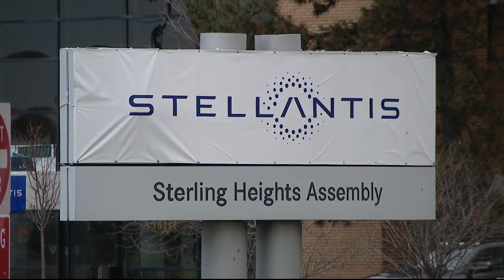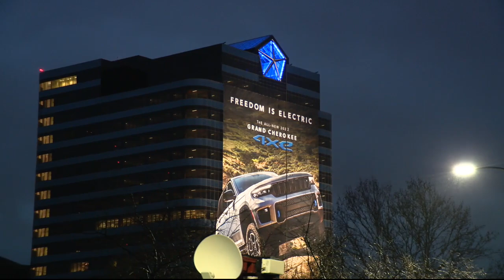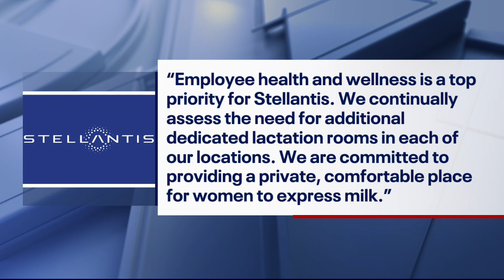Sterling Heights Stellantis forced to add lactation rooms after feds investigate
It began with complaints of inadequate access including a plant worker who was allegedly expressing breast milk on the factory floor, after being denied access to the plant’s existing breastfeeding rooms.